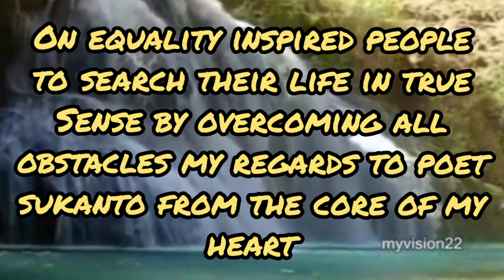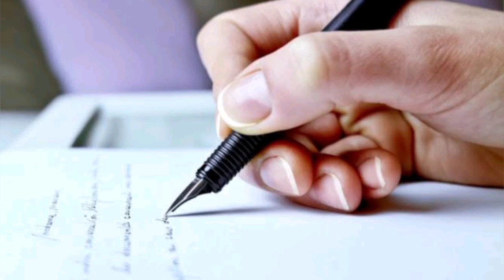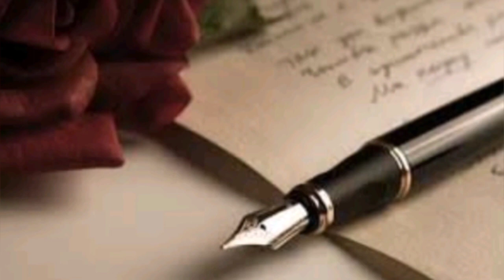Peom abriti ,কবিতা আবৃত্তি, Kalom ,কলম,by Sukanto bhattacharya,recited by Mithu Mitra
Hi friends today I have uploaded a new video it's about poem on pen , it's so beautiful , hope u enjoy it , listen to it and if u like make sure to give it thumbs up and subscribe , for more videos check below
Christmas checkerboard cake , 🎂🎂🎂🎂
Stuffed pumpkin leaves :- This recipe is just tasty , so delicious and good for winter season , say no to blockage nose
Hi guys I am Indian YouTuber , I make bunch of different new recipes every week , I love food and if u like so pls don't forget to subscribe and share , Rosanna pancino is my inspiration , follow me support me and make me reach my goal .
And pls show some support 🙏🥰
Mithu Mitra